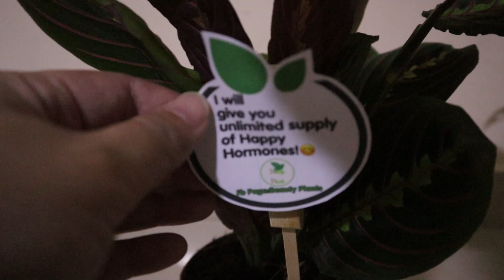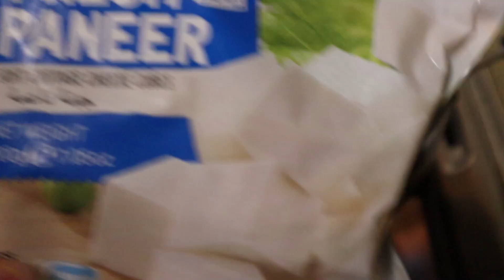LIFE IN DUBAI:BAGONG PINAG KAKA ABALAHAN II UNANG SHOUT II INDIAN-FILIPINO FAMILY VLOG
PANG TANGGAL STRESS, UNANG SHOUT OUT NAMIN PARA SA INYO

IF YOU LIKE OUR VIDEO PLEASE HIT LIKE, LEAVE A COMMENT BELOW AND SUBSCRIBE TO OUR FAMILY CHANNEL, AS I SHARE WITH YOU OUR LIFE HERE IN THE LAND OF THE GOLDEN SAND (DUBAI).

VIRTUAL HUGS TO ALL OF YOU, GOD BLESS EVERYONE